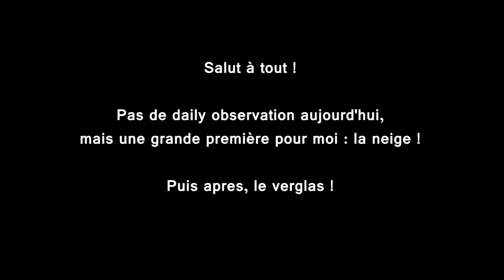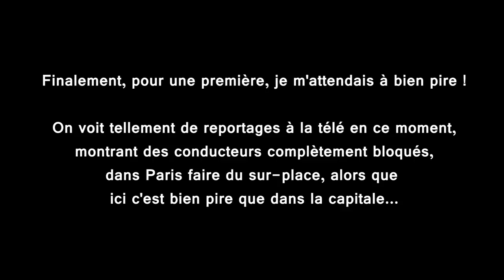🇫🇷 NEIGE ET VERGLAS SUR LA REGION PARISIENNE - 2018 🇫🇷 ⏩ Dashcam France™ ⏪️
Aujourd'hui, spéciale neige et verglas !

Bon visionnage !

Les logiciels utilisés :

Bon visionnage :)